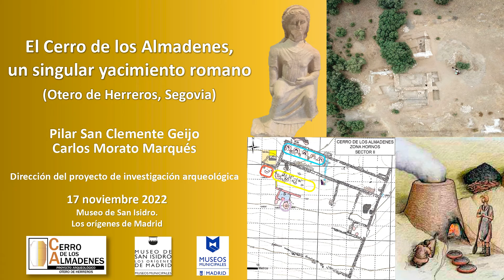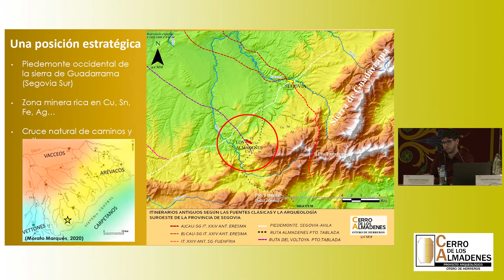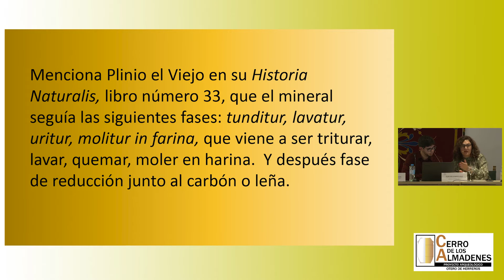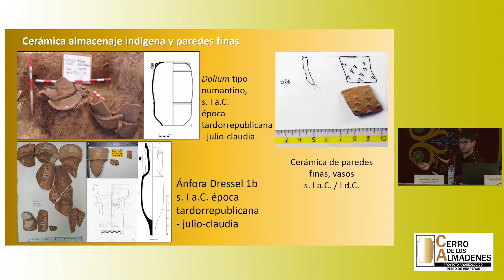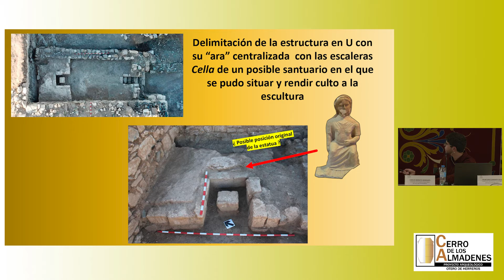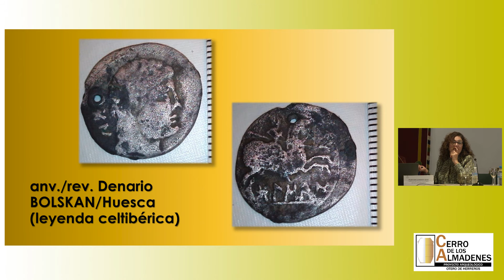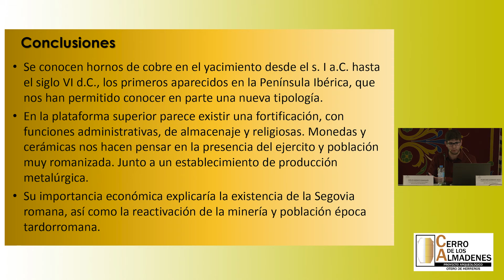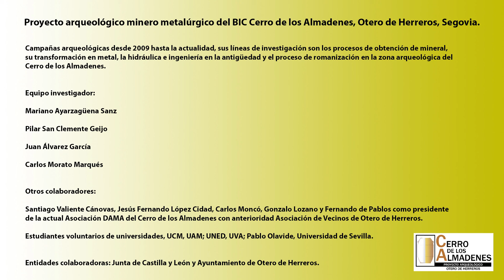El Cerro de los Almadenes, un singular yacimiento romano (Otero de Herreros, Segovia)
Conferencia celebrada en el Museo de San Isidro. Los Orígenes de Madrid el 17 de noviembre de 2022. Los ponentes, pertenecientes al proyecto arqueológico minero metalúrgico del BIC Cerro de los Almadenes de Otero de Herreros (Segovia), fueron Pilar San Clemente Geijo y Carlos Morato Marqués.